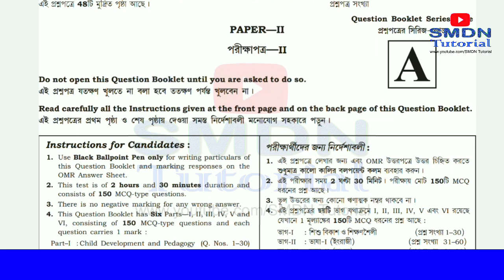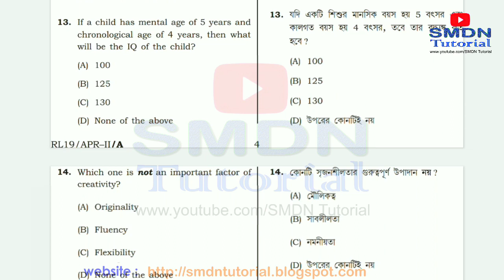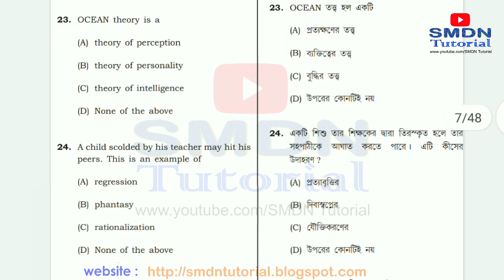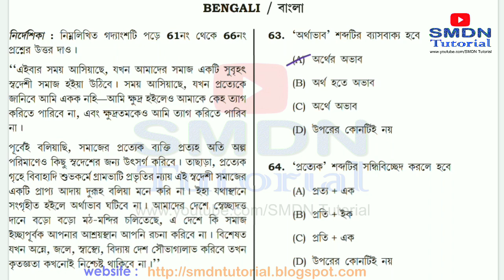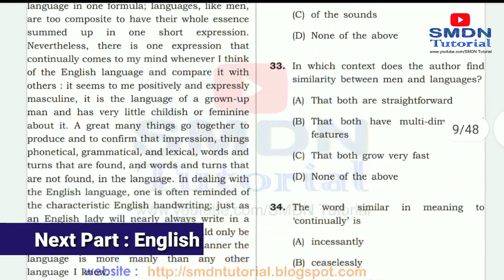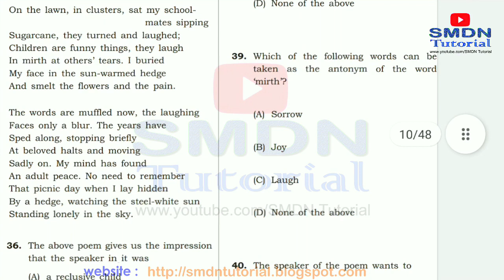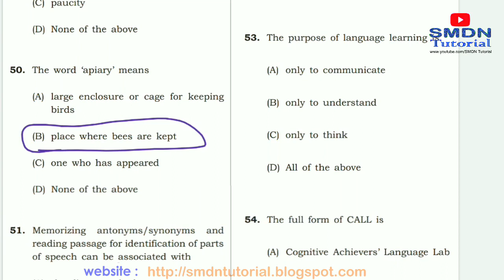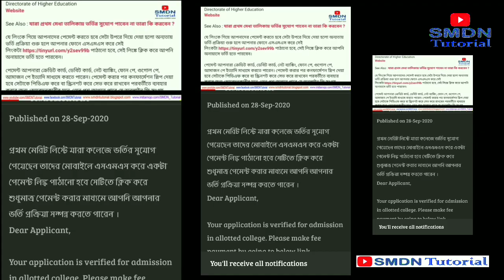2019 Tripura TET Paper 2 Answer Key । TET PYP Solution । SMDN Tutorial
Video Timeline

0:08 Mathematics Solutions
5:29 Mathematics Pedagogy
6:31 Science Solutions
10:52 Science Pedagogy

SST Solution
History Answer Key
Geography Answer Key
Political Science Answer Key

TET Previous year question 2019
Child Development and Pedagogy Solution
TET English Solution
TET Bnegali Solution